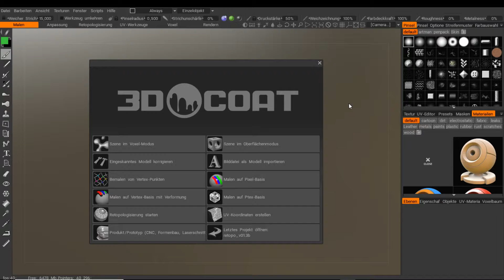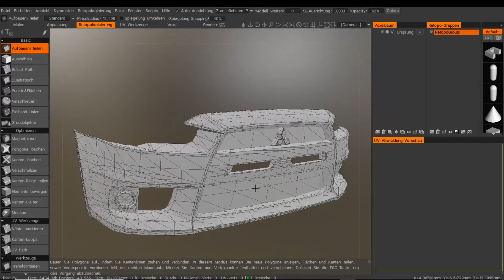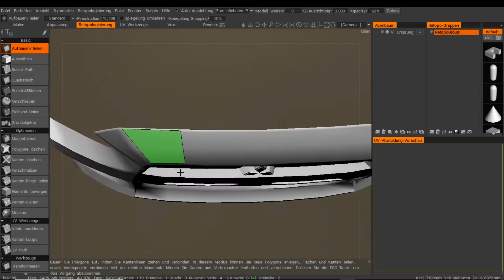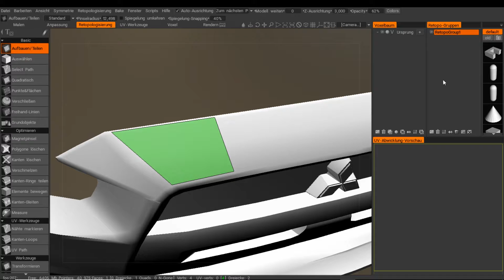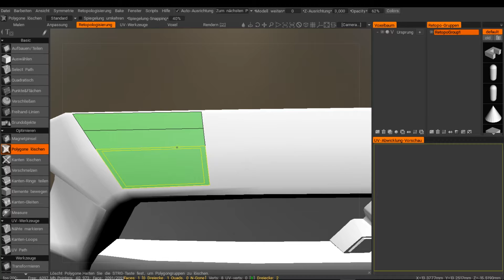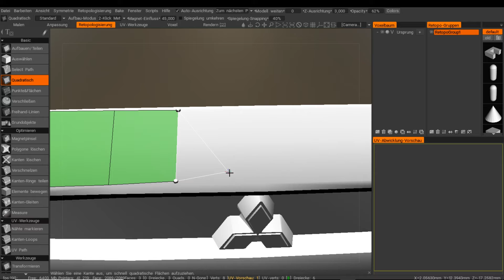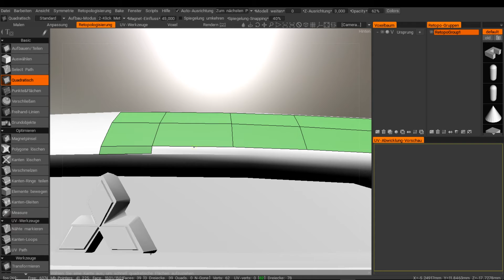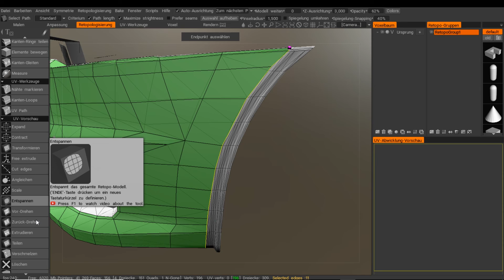3D-Coat Tutorial German Retopo 1.0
In diesem 3D-Coat Tutorial werden wir uns kurz die Retopology anschauen.
Lerne die Basics zum Arbeiten im Retopo-Room von 3D-Coat kennen.
Außerdem erklären wir das Aufbauen und Teilen Werkzeug etwas ausführlicher.